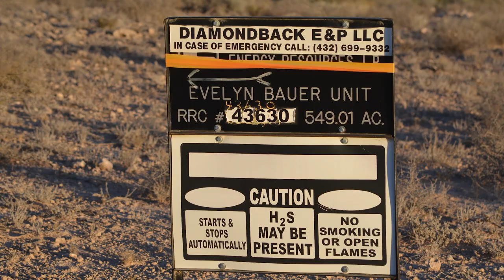DiamondBack Evelyn Bauer Unit, Reeves County, TX (November 2019)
DiamondBack
Evelyn Bauer Unit
Pecos, Reeves County, TX
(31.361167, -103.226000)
Filmed 11/23/2019